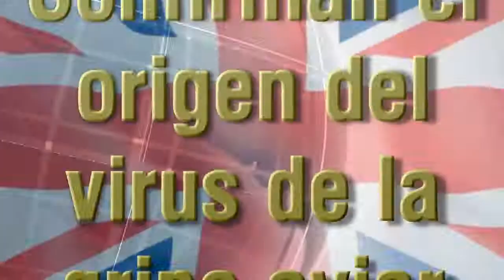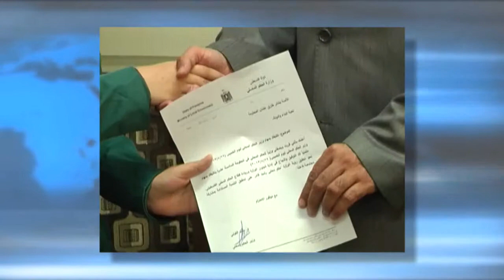El Mundo en Breves 23082013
EL MUNDO EN BREVES
Intro: Resumen informativo con enfoque mundial
Fecha: 23/08/2013
Locación: Ciudad de México, México
Duración: 5:56
Idioma: Español (sonido natural)
Fuente: Xinhua
Sin restricciones

Titulares 23 agosto 2013

El Clarin de Argenitna reporta un duro revés contra la economía de ese país, una corte de Nueva York fallo en contra del gobierno argentino obligándolo a pagar más de 1,500 millones de dólares en los polémicos fondos buitre. En caso de que el gobierno pierda otros litigios podría ser forzado a pagar entre 20,000 y 40,000 millones de dólares.
 El New York times de los EE. UU. Reporta "Medio Oriente un polvorín" el estallido de un coche bomba que causó al menos 25 muertos ha encendido los conflictos sectarios, este hecho es grave ya que su vecino Siria enfrenta una guerra civil desde hace prácticamente un año.
 The Guarian del Reino Unido continúa revelando detalles del escándalo de espionaje electrónico dice que la agencia de seguridad nacional de EE. UU. Pagó millones de dólares a compañías de tecnología como google y yahoo para poder implementar sus programas de espionaje.

Nota principal
11. Nueva York, Estados Unidos
Dice Ban Ki-moon que investigación sobre supuesto ataque con armas químicas en Damasco
 Breves
14. Baja California Sur, México
Se derraman 35 mil litros de combustible en zona de manglares en Baja California Sur
4. Londres, Reino Unido
Estudio confirma que influenza A H7N9 proviene de aves de corral
5. Moscú, Rusia
Cosmonautas realizan caminata espacial
1. Ramala, Palestina. Ministra más joven del mundo conduce un ministerio palestino por un día